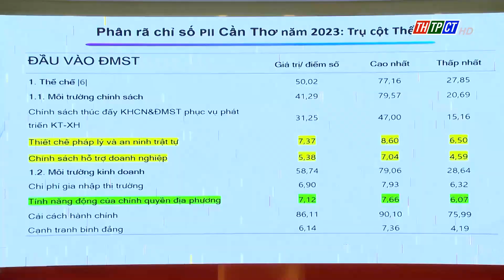PII - Định vị đổi mới sáng tạo trong phát triển KT - XH TP. Cần Thơ và ĐBSCL | Cần Thơ TV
Ngày 18/7, UBND TP. Cần Thơ phối hợp Bộ Khoa học và Công nghệ tổ chức hội thảo khoa học “PII - Định vị đổi mới sáng tạo trong phát triển kinh tế - xã hội TP Cần Thơ và hướng tới thúc đẩy đổi mới sáng tạo vùng ĐBSCL”.